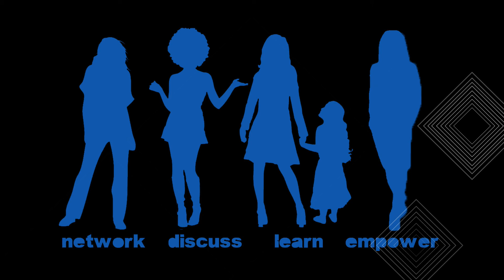womenempowerment​​ Meet Our WE2022 Panelist: Elle Simone Scott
Elle Simone is Executive Editor/Inclusion Leader at America’s Test Kitchen. She is also a food stylist for Cook’s Country, an on-screen test cook for America’s Test Kitchen, and host of “The Walk-In” podcast. Elle creates media content for both ATK television segments and ATK Social Media. She also works to boost ATK’s diversity efforts and promote a culture of inclusion with a specific focus on recruiting, mentorship, and retention. As the Founder of SheChef, Inc., a professional networking organization and social enterprise, Elle provides mentoring to women chefs of color pursuing culinary arts as a career. With her creative eye for telling a story with food and her unique contribution to the dialogue surrounding women in business, Elle has appeared on Food Network, Food Network Magazine, The Cooking Channel, The Katie Couric Show, CBS Corporation, ABC’s The Chew, and Bravo’s Chef Roble and Co. Elle has been featured in stories in the Boston Globe, Forbes, Eater and on the Tom Joyner Morning Show and National Public Radio.

Celebrating a DECADE of WE 🎉🎉 WE2022 WEEKEND/MARCH 25 & 26: Join us Friday & Saturday, March 25 -26 for the official two-day virtual 10th Annual Women Empowerment Event - JOIN the conversation with us and CELEBRATE a DECADE of WE! Ticket & registration required to attend

NETWORK. DISCUSS. LEARN. EMPOWER. Get tix for WE2022 -